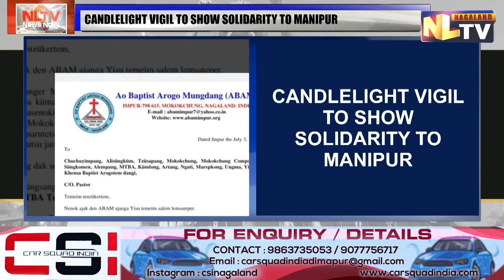AO BAPTIST AROGO MUNGDANG CALLS FOR CANDLELIGHT VIGIL ON JULY 9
To show solidarity to neighboring state Manipur during its crisis, A Candlelight vigil is scheduled to be held on 9 July from 7:00 to 8:00 at Police point, Mokokchung. Notably, the candlelight vigil is called by Ao Baptist Arogo Mungdang. ABAM further informed that If the weather doesn't favor, the same program will be held in Mokokchung Town Baptist Church